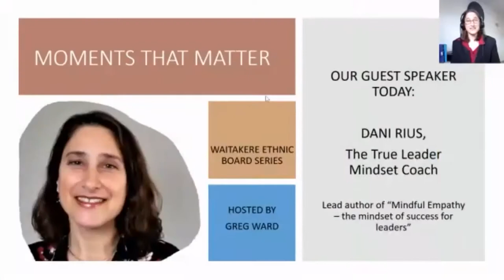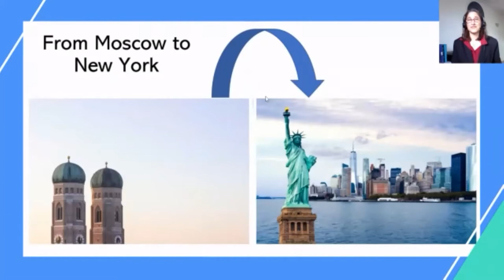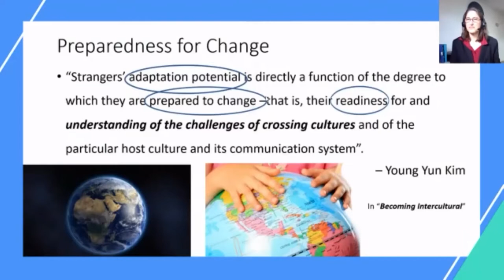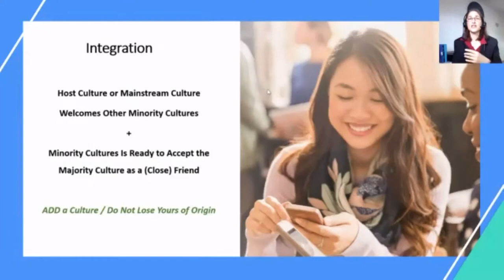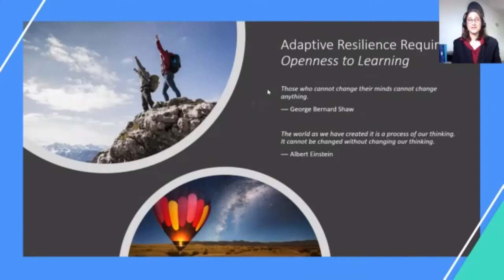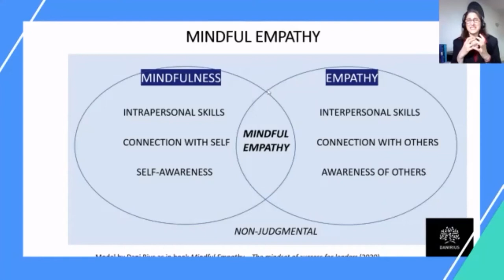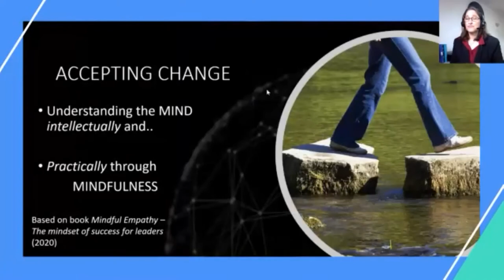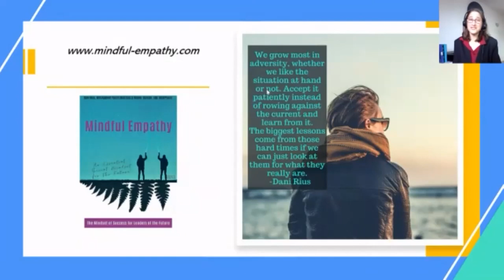Moments That Matter Webinar Series, Episode 3: Greg Ward & Dani Rius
Greg Ward produced and hosted the 'Moments That Matter' Covid-19 response series for the Waitakere Ethnic Board, funded by Foundation North and supported by the Aotūroa Academy Charitable Trust.

The aim was to offer strategies around empathy, kindness, wellbeing, mindset and more to offset the significant social challenges experienced particularly by the Ethnic community in West Auckland, but open to all in an on-line, livestream offering.